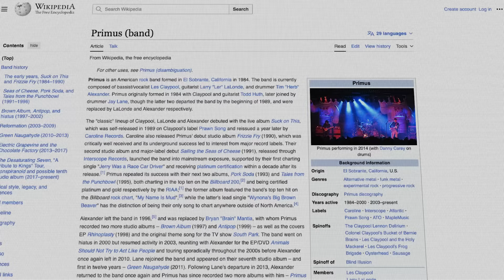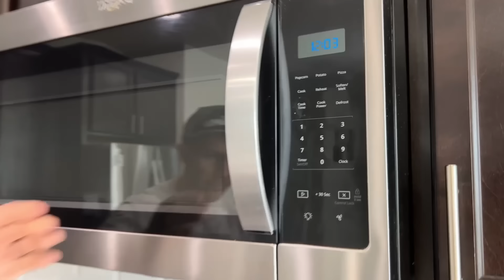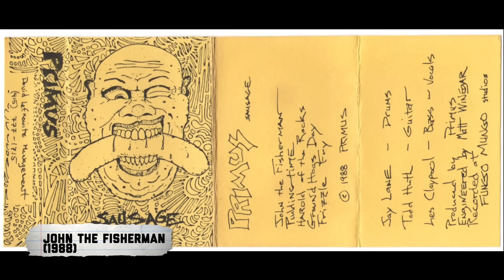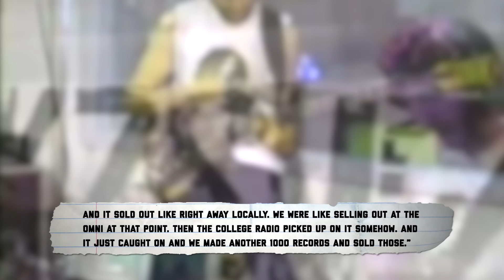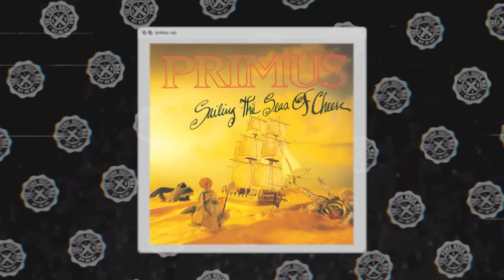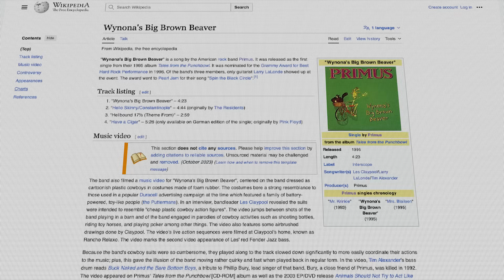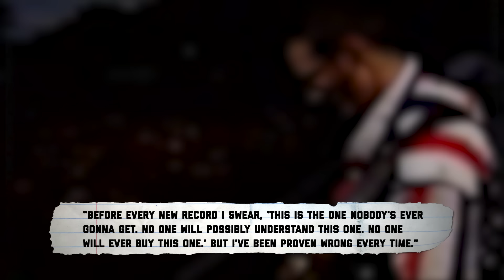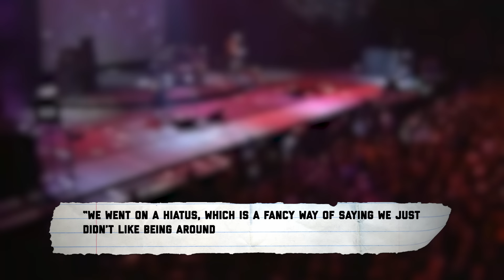How PRIMUS conquered the world (they suck)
The strange history of Primus! From "Frizzle Fry" to breaking through on MTV with "Jerry Was A Racecar Driver," "My Name Is Mud" and "Wynona's Big Brown Beaver." Was Primus the weirdest band to get this mainstream?
0:00 Intro
2:25 Early years of Primus
6:03 "Jerry Was A Racecar Driver"
10:16 "Wynona's Big Brown Beaver" & Southpark
14:17 Reunion & Legacy